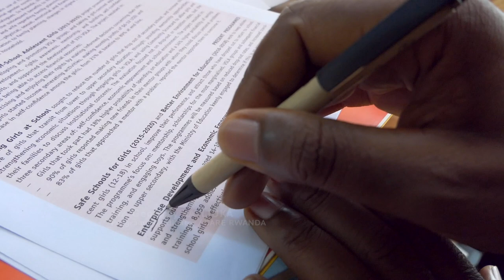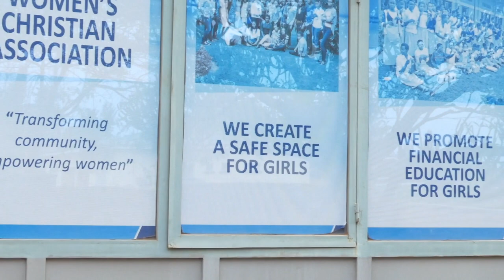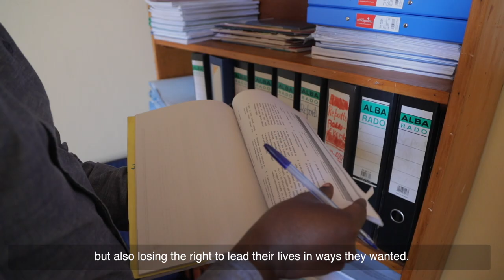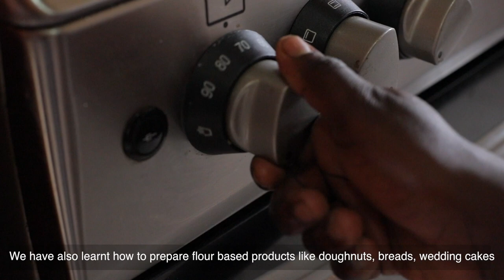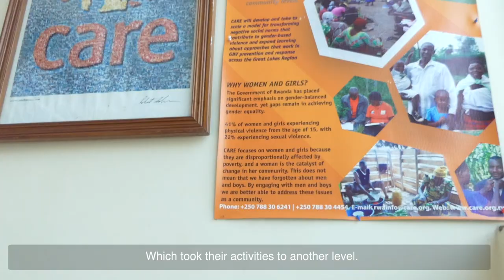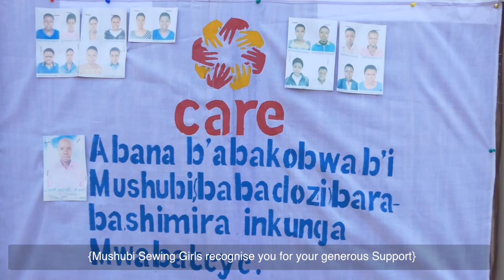EDOAG Documentary Video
Enterprise Development and Economic Empowerment for Out-of-School Adolescent Girls is a years’ project that supports out-of-school girls, aged 14-19, to claim and enjoy their economic rights via a blended approach of forming and strengthening youth VSLA groups, ensuring access to finance, and providing financial and enterprise management trainings.